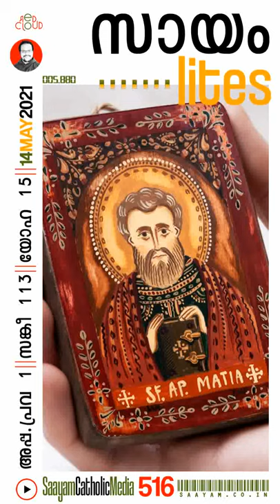Saayam Lites|ep516 |THE TAUKTE CALLS |സായം ബൈബിൾ പോഡ്കാസ്റ്റ്